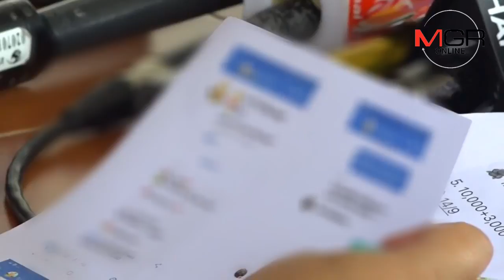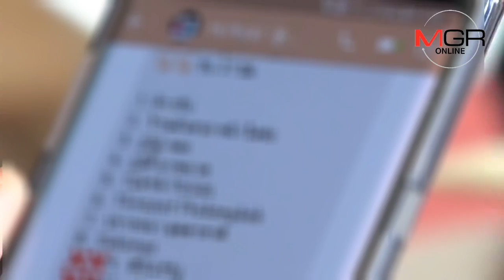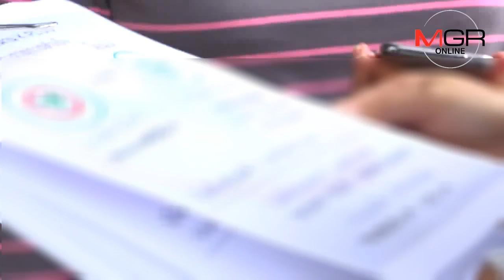เพราะโลภ! แห่ขึ้นโรงพักขอนแก่นแจ้งความเท้าแชร์โกงเงินร่วม30ล้านบ.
19/09/2018 เพราะโลภ! แห่ขึ้นโรงพักขอนแก่นแจ้งความเท้าแชร์โกงเงินร่วม30ล้านบ.
ศูนย์ข่าวขอนแก่น-หญิงสาวนับ 10 คนโร่ขึ้นโรงพักขอนแก่น ถูกท้าวแชร์โกงเงินลงทุนเล่นแชร์ เผยใช้เล่ห์ให้ผลตอบแทนสูงภายในกี่วันมาล่อใจ แห่ทุ่มทุนตั้งแต่หลักหมื่นหลักแสน สูงสุด 3 ล้านบาท สุดท้ายอ้างแชร์ล้มโกงเงินไปร่วม 30 ล้านบาท